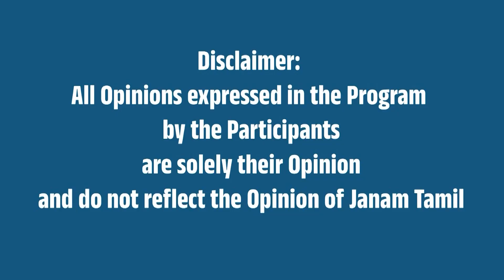'அண்ணாமலை முன் திமுக பூஜ்ஜியமே!' - சின்னப்பா கணேசன்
This video is about Annamalai and DMK.